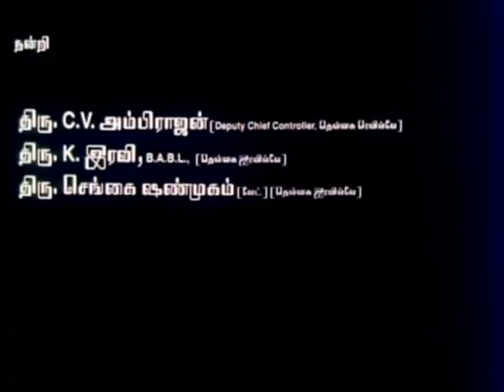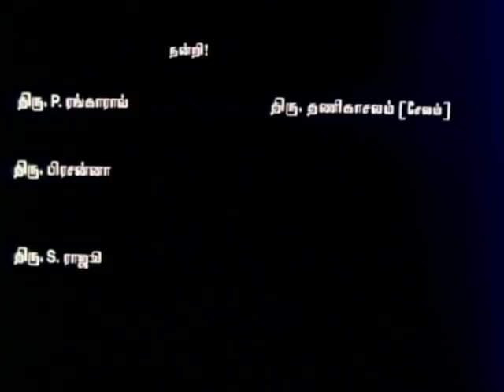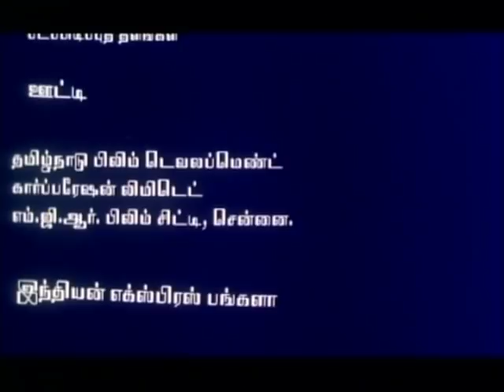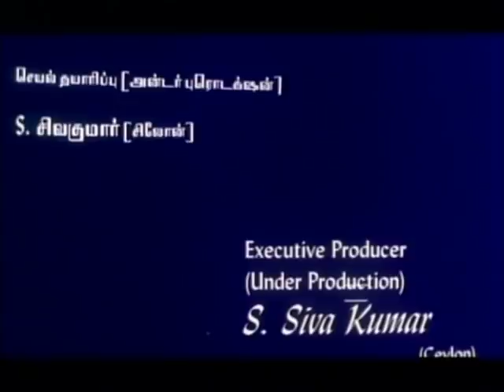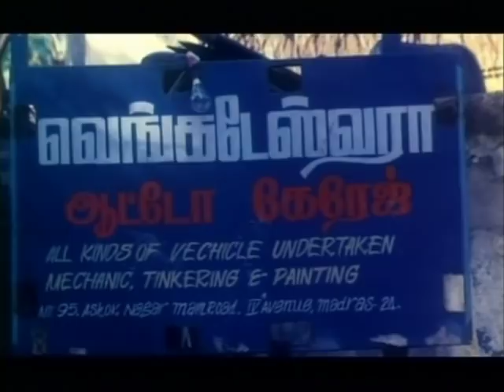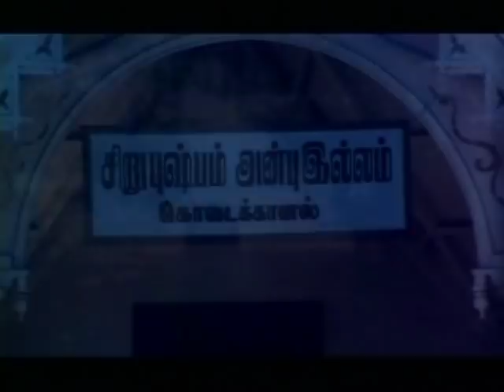En Iniya Pon Nilave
Rosie and Shiva are two runaway couple who find a place to live in a ramshackle building amidst prostitutes and con-men. Though the tenants of the building live outside the morals of the society, they possess good heart and are kind to Shiva and Rosie. But can Shiva and Rosie's love withstand the test of time?